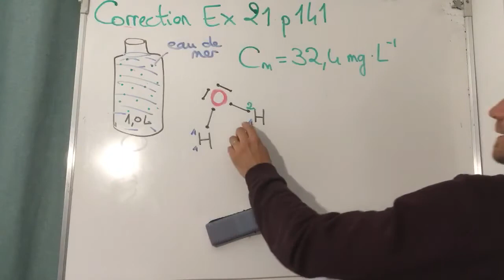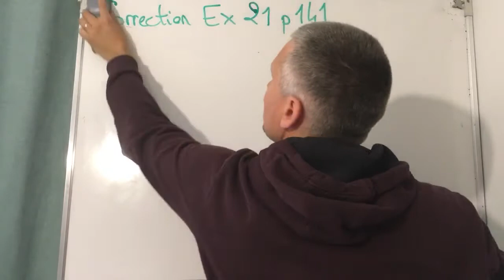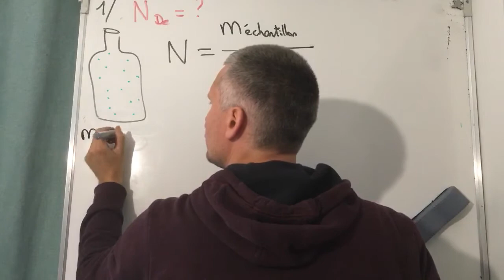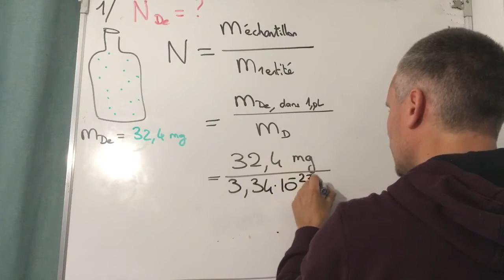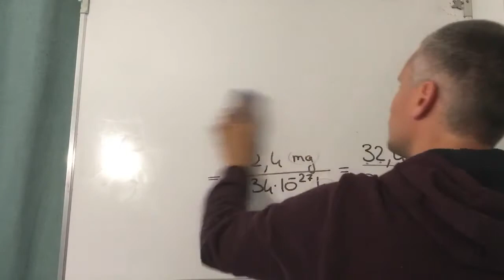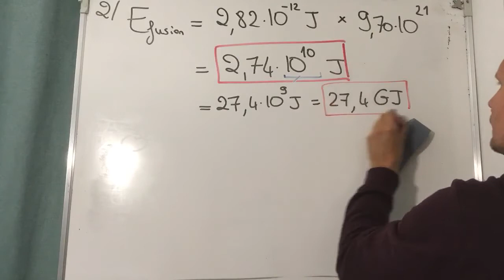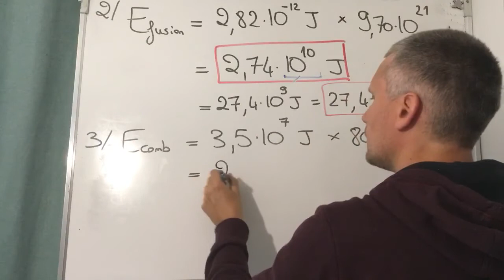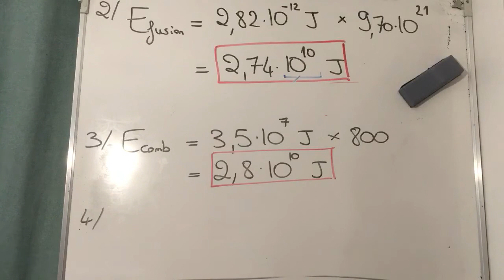Chap 8 : Correction Ex 21 p 141